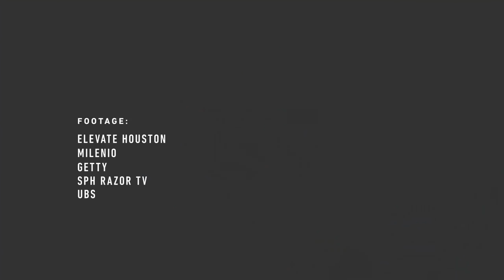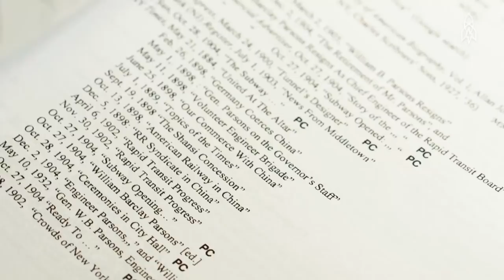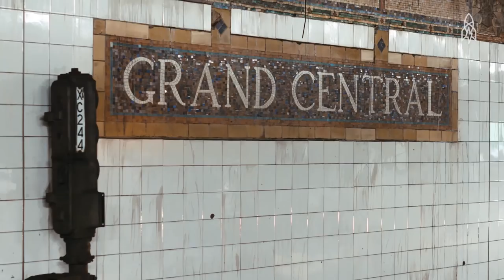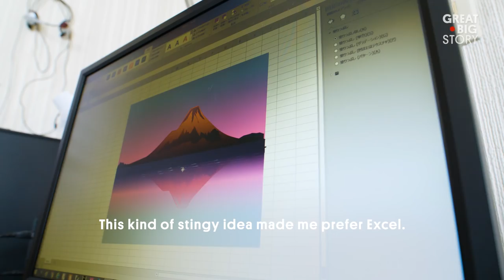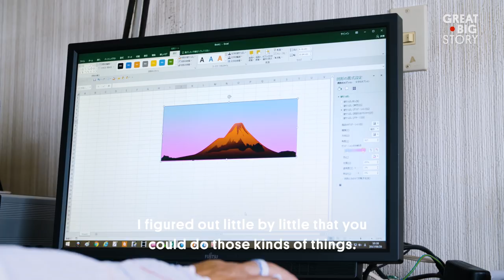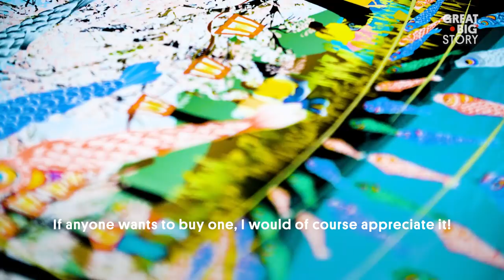Five Artists and Their Larger-Than-Life Masterpieces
In this reel, we meet incredible individuals creating art of epic proportions. We meet an architectural artist who has the extraordinary ability to draw city landscapes entirely from memory, journey underground to find an artist on a mission to draw every subway station in New York, snd meet an artist who’s really ‘excelling’ in his field.